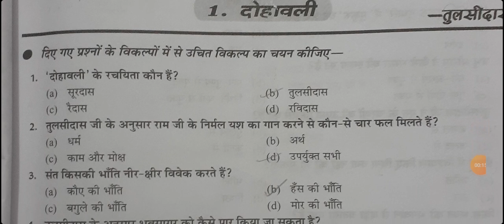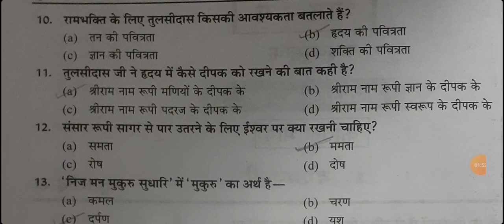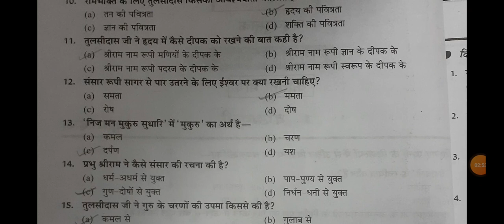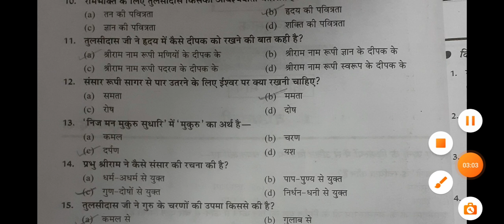पाठ-1 दोहावली mcq class 10th pseb ch 1 dohawali